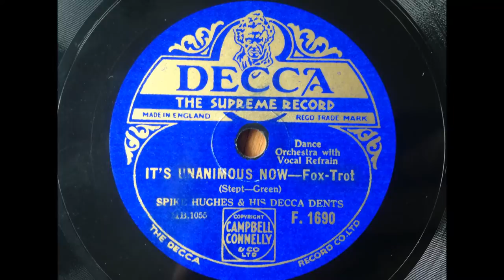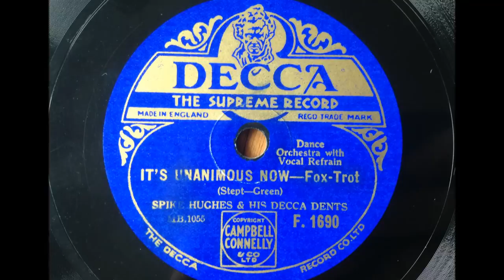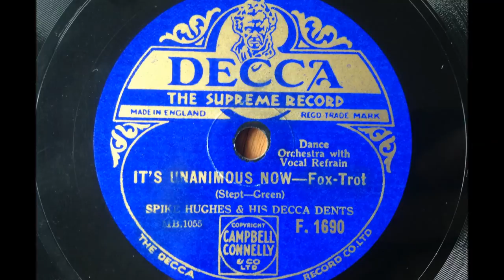It's Unanimous Now - Spike Hughes And His Decca Dents - Decca F. 1690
I've now reached over 1,000 subscribers and I'm extremely happy about this.

Spike Hughes' first released side with his dance orchestra, and it's a hot one! Some fabulous solos from Sylvester Ahola. It transferred so well that you can even hear Val Rosing coughing before taking his vocals...

SPIKE HUGHES AND HIS DECCA DENTS

Spike Hughes, sb, dir: Sylvester Ahola, t / Philip Buchel, as / Stan Andrews, vn, cl / Eddie Carroll, p / Leslie Smith, g / Val Rosing, d, v.

London, March 12, 1930